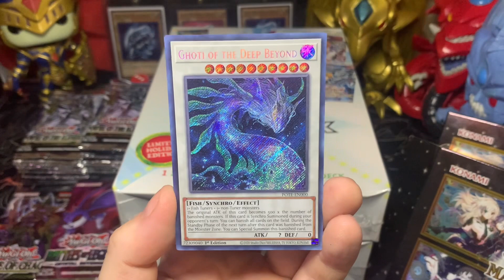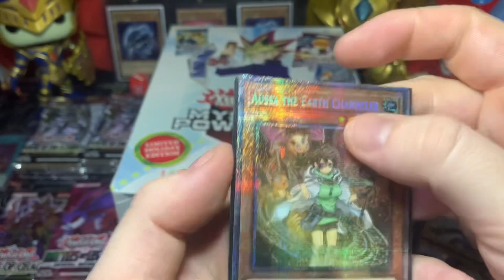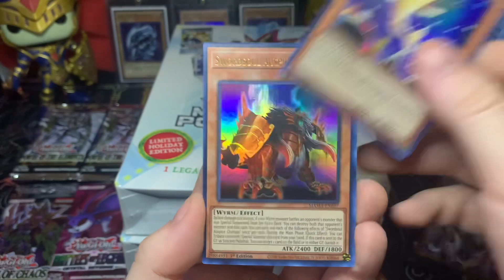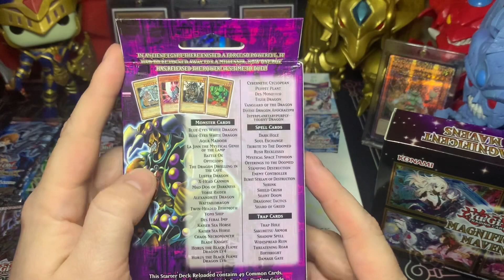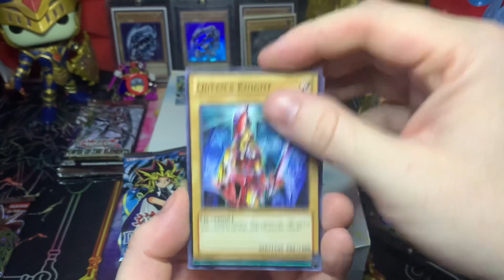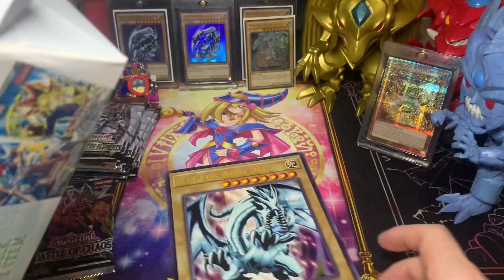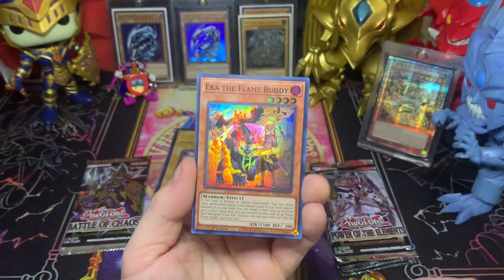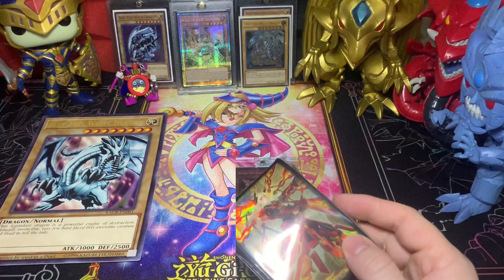Opening an INSANE PILE of Yu-Gi-Oh! Cards: Giveaway + Announcement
Well hello, yes this is it for now!

Also I forgot to mention the second winner of the April Fool’s video: Mathias